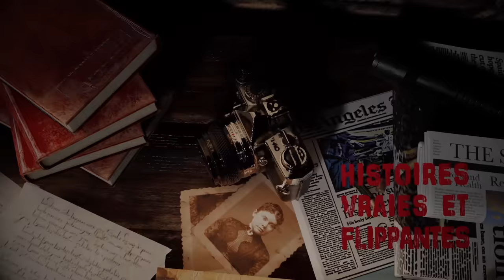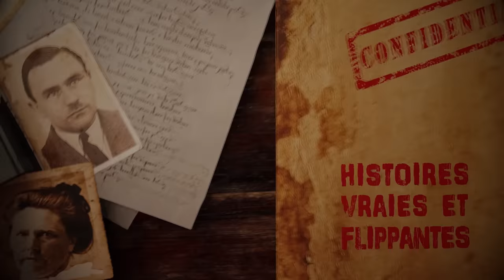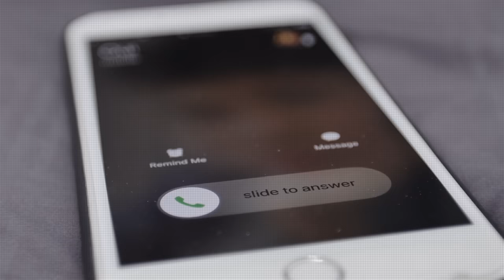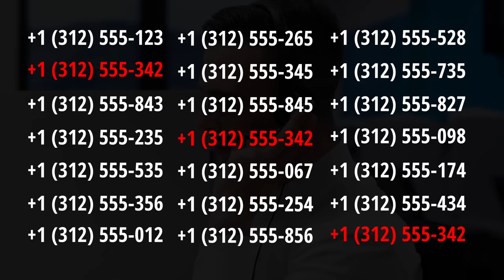AMOUREUSE de son PROF de sport : il lui tend un PIÉGE MORTEL (HVF)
27 Avril 2006, Ashley Reeves part de chez elle pour se rendre à un entretient d'embauche. Elle n'arrivera jamais à destination, elle disparaît. Voici son histoire dans cette vidéo documentaire.

Vidéo montée par VzionYT

00:00 INTRO
1:40 LA DISPARITION
6:25 L'ALERTE DE NUIT
12:16 UN PROF PERVERS
21:14 LES AVEUX
27:30 LA TENTATIVE DE FUITE